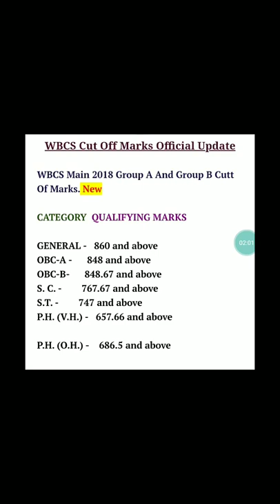WBCS Main Exam 2018 Cut off Mark Official Update 2019